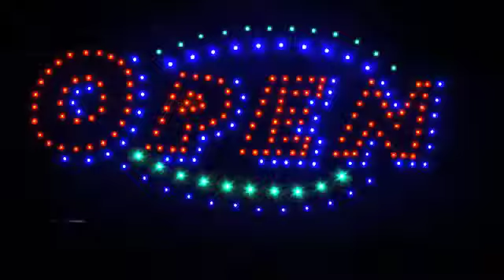OPEN animated bright store shop light color Arcade Game room